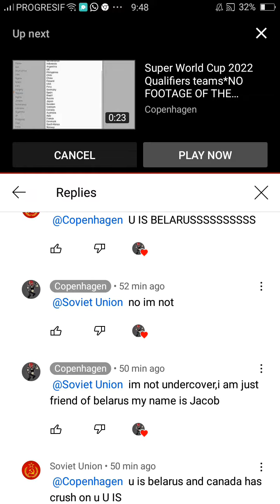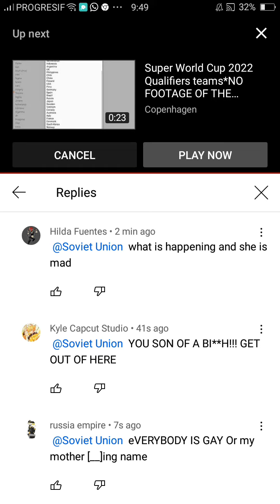Uhhhh dude WahAT tHE FUCK!